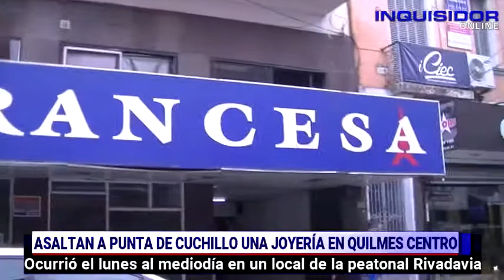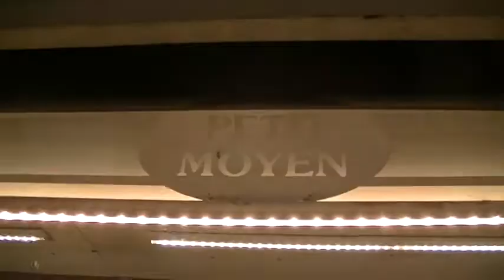ASALTAN A PUNTA DE CUCHILLO UNA JOYERIA EN UNA GALERIA DE QUILMES CENTRO